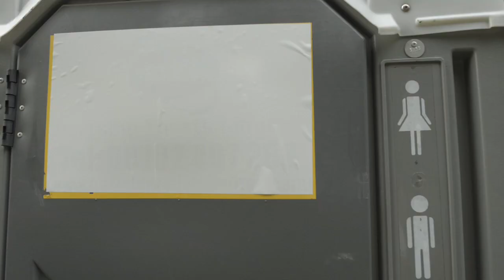BONDI HIPSTERS - The Olympic Opening Ceremony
Dom and Adrian go out in London to celebrate the Open Ceremony of the London 2012 Olympsies.